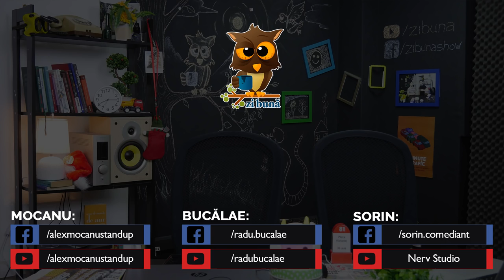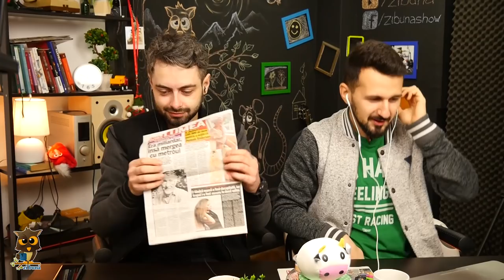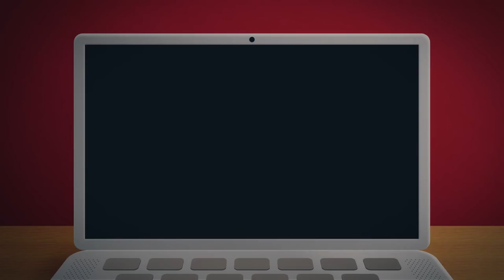Top cautari pe Google in 2017 in Romania | Zi Buna LIVE #10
Zi Bună LIVE #10 - 29 Ianuarie 2018

Zi Bună este transmis live pe facebook în fiecare luni, marți și miercuri de la 10:00.